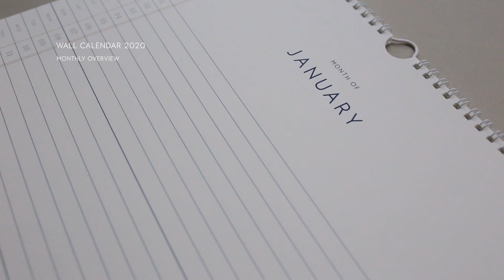2020 Calendars - Kartotek Copenhagen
We welcome 2020 with beautiful Danish design.